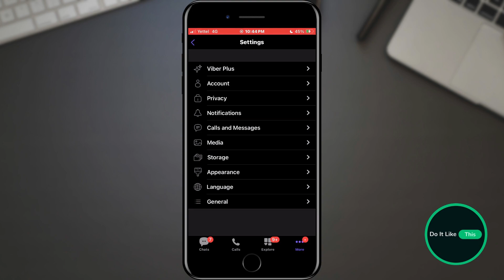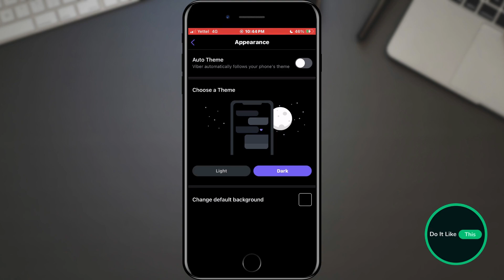How To Change Default Theme On Viber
Unlock the power of personalization with our latest tutorial on changing the default theme on Viber! If you're tired of the same old look and want to add a touch of flair to your chats, this video is for you. Follow along as we guide you through the simple steps to revamp your Viber interface with vibrant themes that reflect your style. Whether you prefer a sleek and modern design or something more whimsical, we've got you covered. Don't settle for the ordinary—learn how to switch up your Viber theme today and make every conversation uniquely yours!